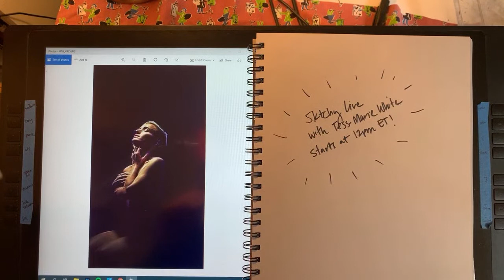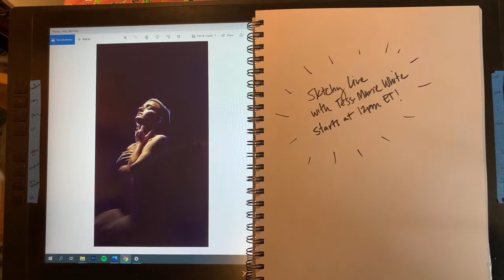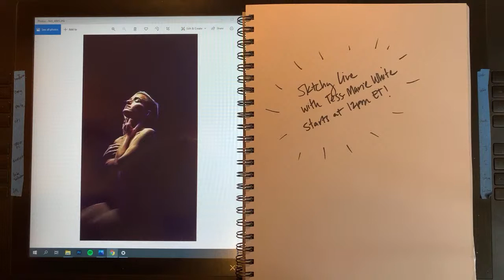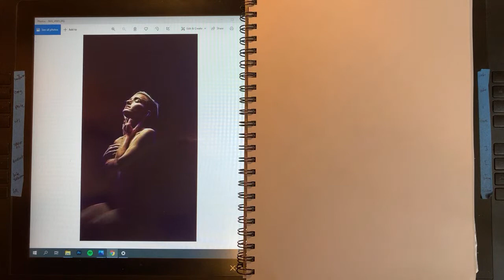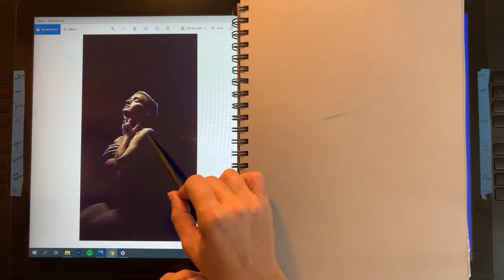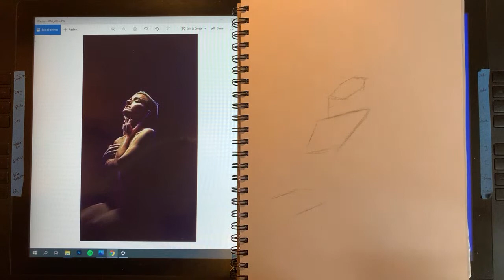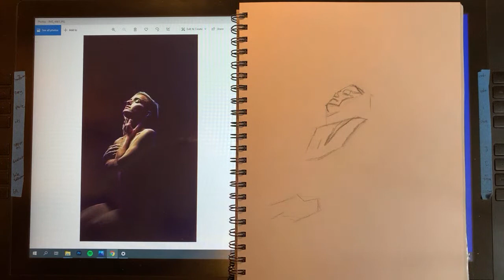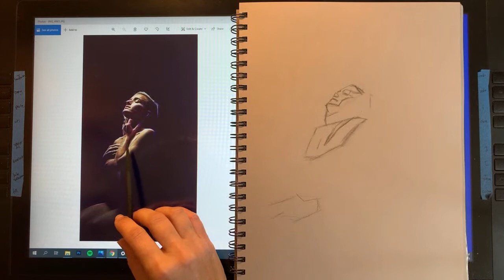Draw a Figure in Charcoal | Sktchy Live with Tess-Marie White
Watch artist Tess-Marie White create a figure drawing in charcoal while taking questions from viewers. The live broadcast is FREE and open to all.